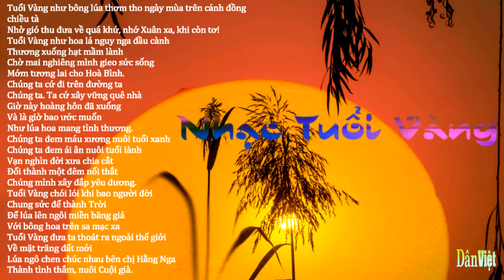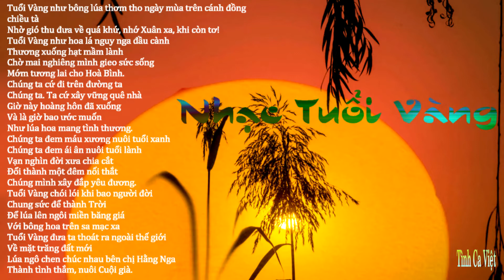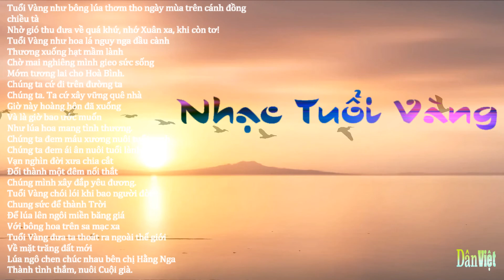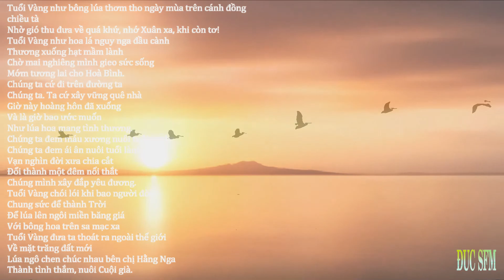Nhạc Tuổi Vàng , Sáng tác: Phạm Duy , Ban Hợp Ca Đài Phát Thanh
Nhạc Tuổi Vàng
Sáng tác: Phạm Duy
Ban Hợp Ca Đài Phát Thanh
Album Tuyển Tập Phạm Duy - Hát Vào Đời
 (Tape Pre 75)

Tuổi Vàng như bông lúa thơm tho ngày mùa trên cánh đồng chiều tà
Nhờ gió thu đưa về quá khứ, nhớ Xuân xa, khi còn tơ!
Tuổi Vàng như hoa lá nguy nga đầu cành
Thương xuống hạt mầm lành
Chờ mai nghiêng mình gieo sức sống
Mớm tương lai cho Hoà Bình.
Chúng ta cứ đi trên đường ta
Chúng ta. Ta cứ xây vững quê nhà
Giờ này hoàng hôn đã xuống
Và là giờ bao ước muốn
Như lúa hoa mang tình thương.
Chúng ta đem máu xương nuôi tuổi xanh
Chúng ta đem ái ân nuôi tuổi lành
Vạn nghìn đời xưa chia cắt
Đổi thành một đêm nối thắt
Chúng mình xây đắp yêu đương.
Tuổi Vàng chói lói khi bao người đời
Chung sức để thành Trời
Để lúa lên ngôi miền băng giá
Với bông hoa trên sa mạc xa
Tuổi Vàng đưa ta thoát ra ngoài thế giới
Về mặt trăng đất mới
Lúa ngô chen chúc nhau bên chị Hằng Nga
Thành tình thắm, nuôi Cuội già.